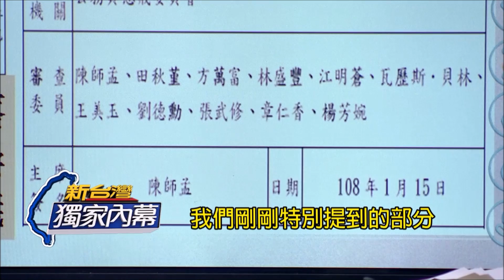監察院彈劾台大校長管中閔 收受周刊13個月稿費 林育卉：這不是兼職什麼才是？｜廖筱君 主持｜【新台灣加油搶先看】20190115｜三立新聞台